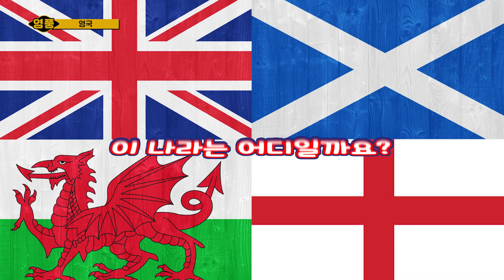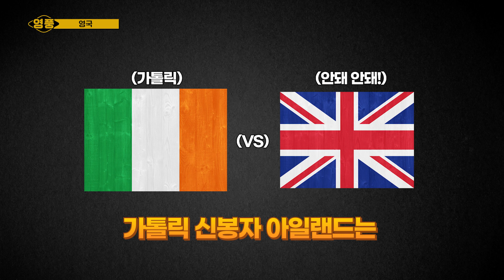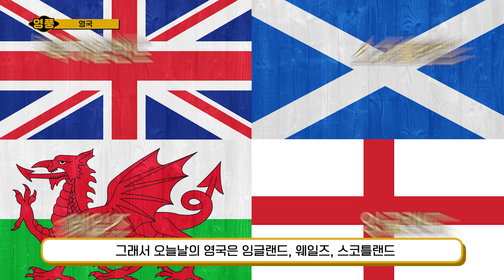영풍 석포제련소 알쓸신잡 영국은 왜 월드컵에 네 팀으로 쪼개서 나올까? '신사의 나라'의 대반전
21세기인 지금, 한 나라에 수도가 무려 네 곳에
국기도 네 개나 되는 곳이 있습니다.
심지어 월드컵에도 4개 팀으로 쪼개서 출전하는데요.
이곳은 어디일까요?

대략 3만 년 전쯤부터 현생인류가 살았고,
1600년대 노예무역을 주도했으며,
19세기 유럽의 최강자로 떠오른 셜록 홈즈와 해리포터가 탄생한 곳!
바로 신사의 나라로 유명한 영국 입니다.
함께 알아보실까요?
영풍튜브 는?
환경에 관한 이슈와 역사, 문화 등 다양하고 재밌는 정보를 전달합니다.